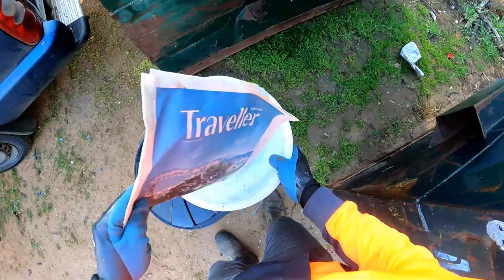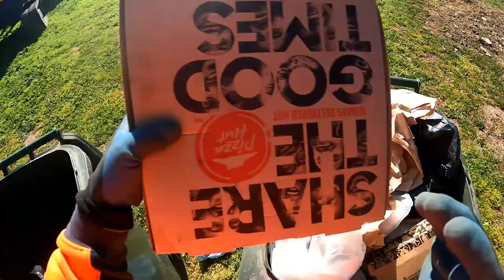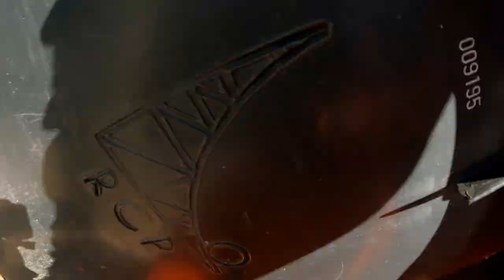Dumpster Diving Making A Defference Part 2